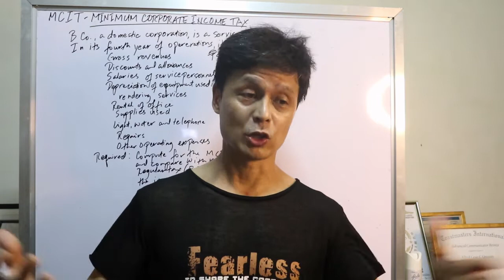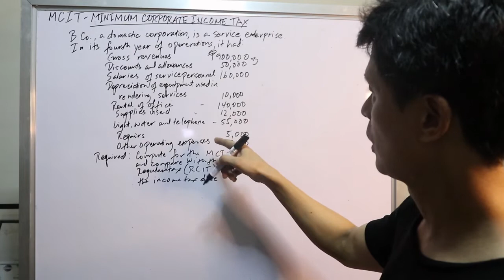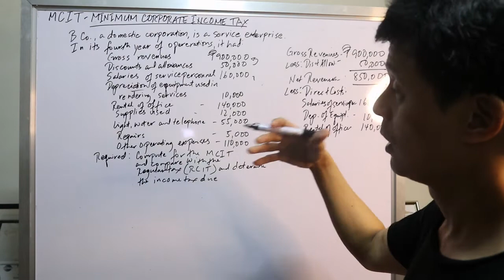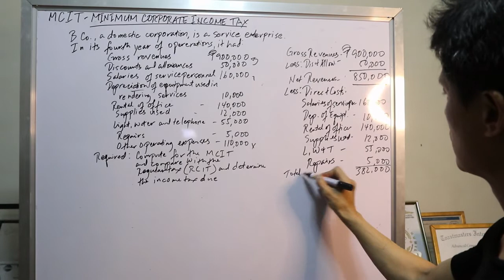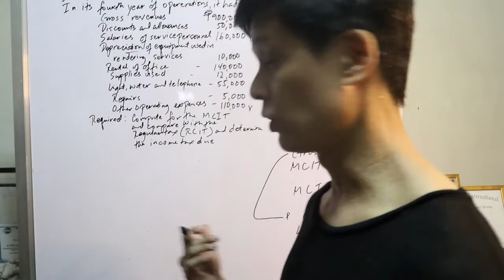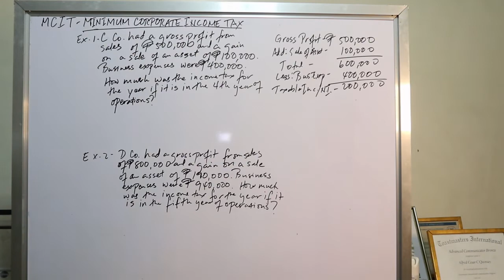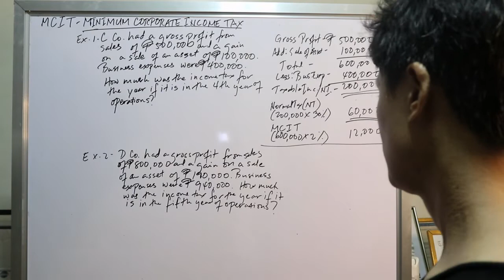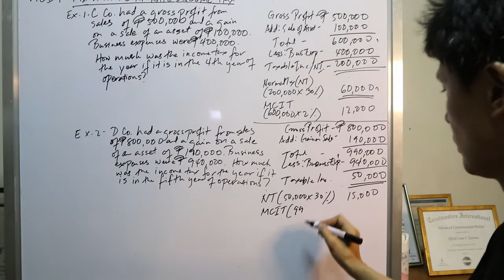Taxation 101: How to compute for the Minimum Corporate Income Tax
Alfred Quinsay is a certified public accountant and completed his MBA in 2008. He worked in various industries from gold mining to business process outsourcing but education is his true passion.